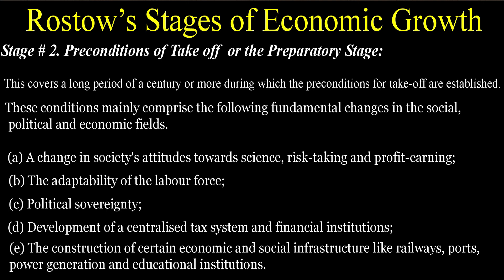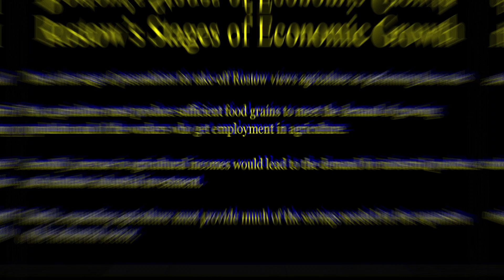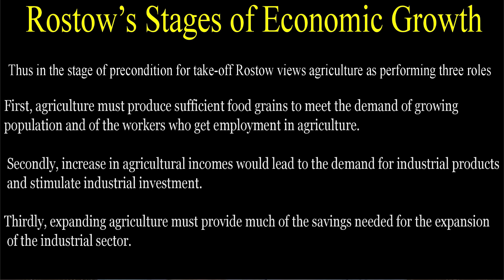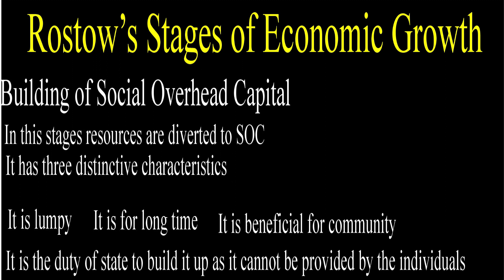Development Eco. Rostow Stages of Economic Growth .for BS, CSS, PMS and M.A Eco part 2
Rostow present the transition period of economic growth and development .
 he analyzed the footsteps of developed countries and identifies the stages of economic growth. now the countries that wish to develop must work on these footstep. this lecture is on the analysis these stages. this will be helpful BS, Css and MA Eco students